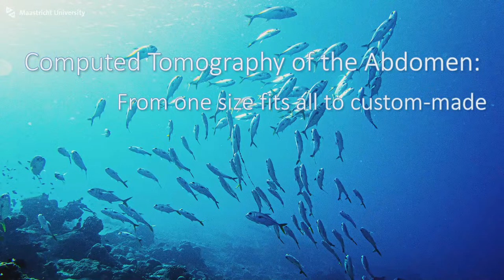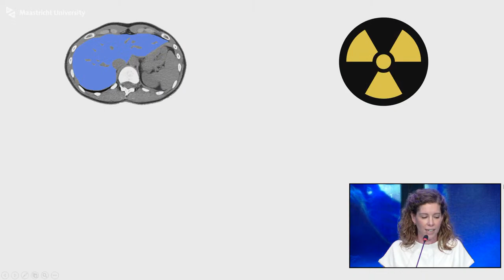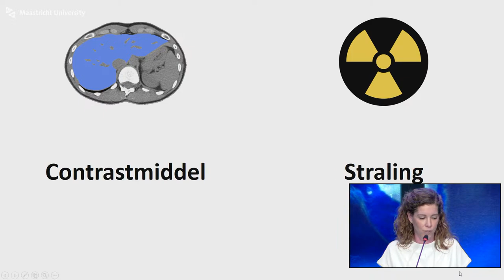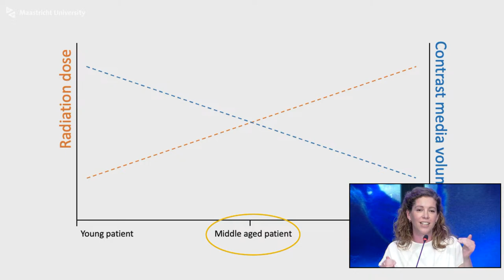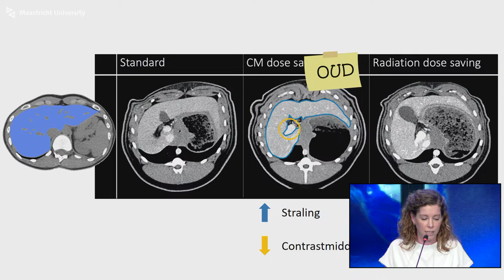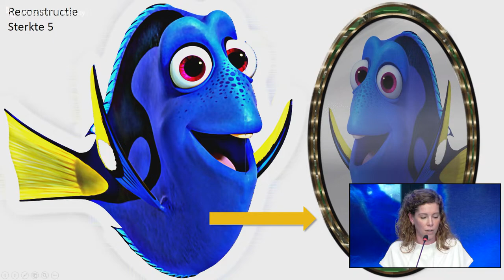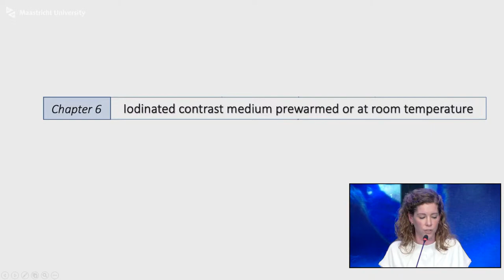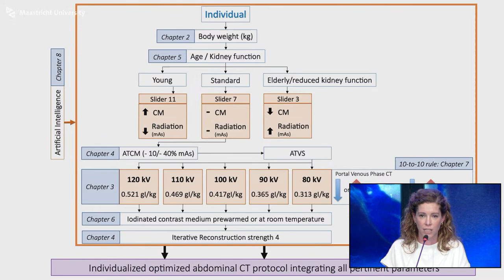Phd Defence of Bibi Martens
Phd Defence Bibi Martens,
who will defend her thesis in the Faculty of Health, Medicine and Life-Sciences, at Maastricht University, with the title:

Computed tomography of the abdomen: From one size fits all to custom-made